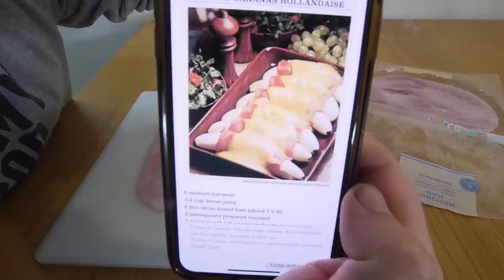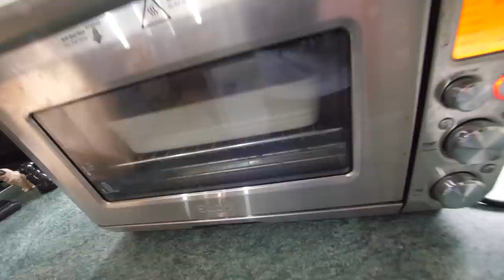1970's Ham & Banana Hollandaise | Barry tries #25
In this video, we look at the heavily requested 1970's vintage recipe cards - this one being the rather weird sounding ham and banana hollandaise. This recipe is from McCall's great American recipe collection and is very strange sounding indeed, but something about it made me want to give it a go and see what the family think too! Enjoy... and oh yeah, my wife gave me a mohawk by accident!

Check out more Barry tries and have a Barrathon by watching the videos on this playlist!